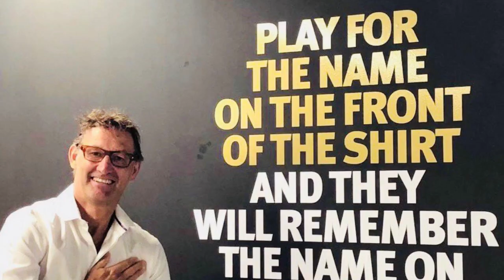Ep 211 | Arsenal vs Man City - Premier League Game Preview | Vada London Arsenal Tamil Podcast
Mental Blocks, Missing Players, Manning Up and More in this Episode 211 of Vada London Arsenal Tamil Podcast - Arsenal vs Manchester City Premier League Game Preview Episode

Speakers - Hari, Barath, Akash and Madhavan